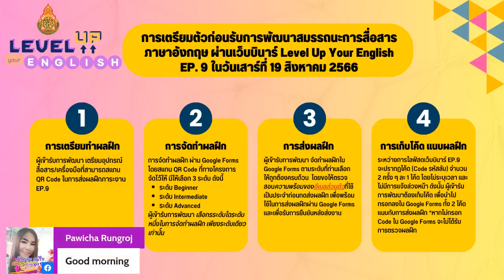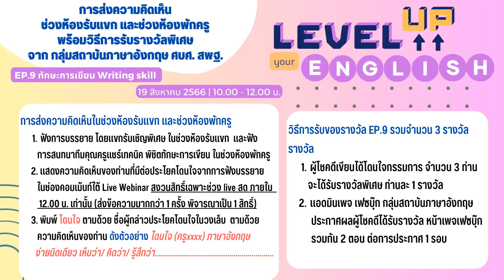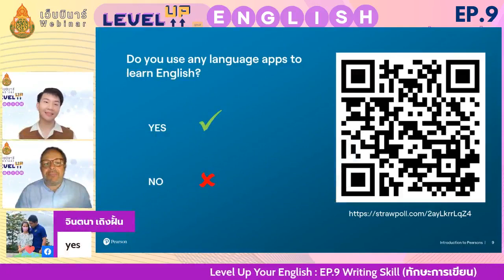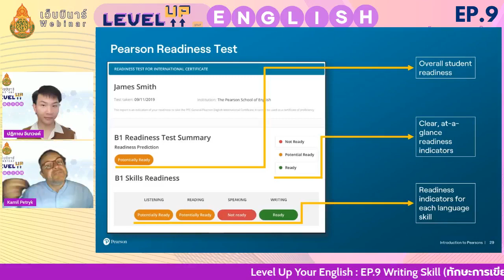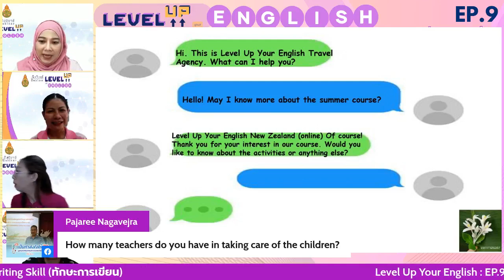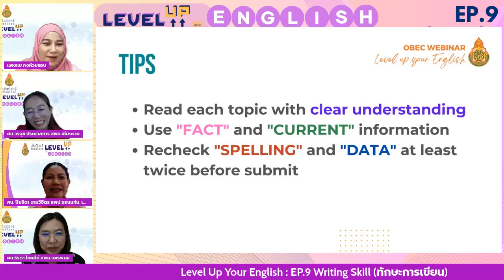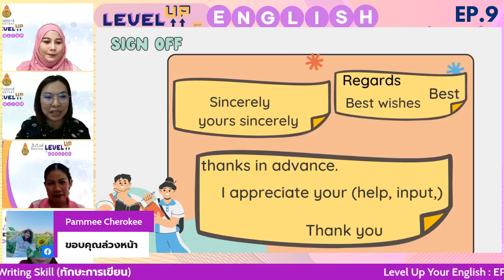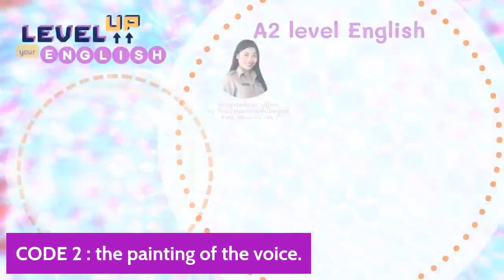EP 9 Level Up Your English ทักษะการเขียน Writing Skill วันเสาร์ที่ 19 สิงหาคม 2566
ช่วงห้องรับแขก/ แขกรับเชิญ
Mr.Kamil Petryk ESL teacher trainer
ช่วงห้องพักครู/วิทยากร
1. นางสาวแสงแข คงห้วยรอบ ผอ.กลุ่มสถาบันภาษาอังกฤษ ศบศ.
2.นางสาวปิยธิดา นามวิจิตร ศึกษานิเทศก์ชำนาญการพิเศษ สพป.ขอนแก่น เขต 2
3. นางสาววรนุช ประมวลการ ศึกษานิเทศก์ชำนาญการ สพม.เชียงราย
4. นางธิรดา ไชยสีย์ ศึกษานิเทศก์ชำนาญการ สพม.นครพนม